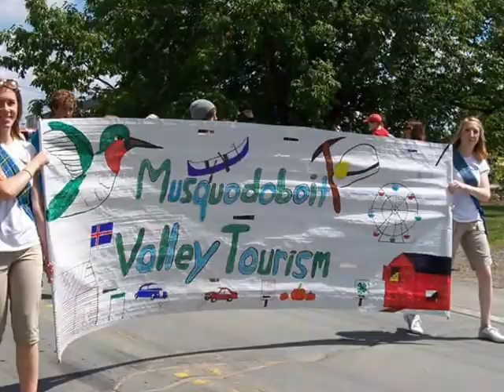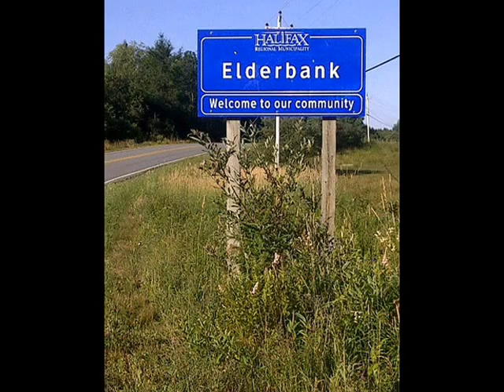Dale Whitenect - Musquodoboit Valley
Orginal
lyrics and melody by Dale Whitenect